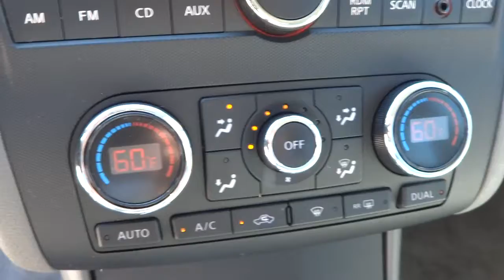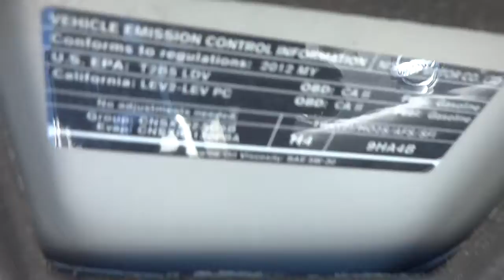NISSAN ALTIMA SPECIAL EDITION 2012 (JUSBER MUNOZ) (FOR SALE)